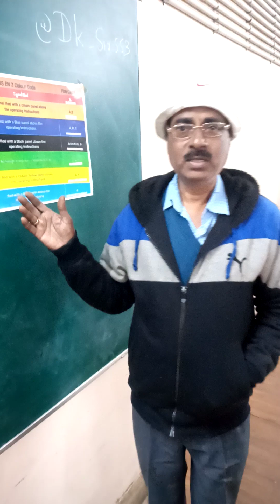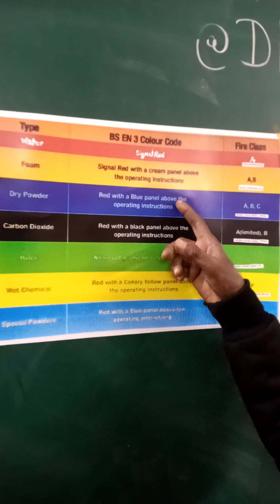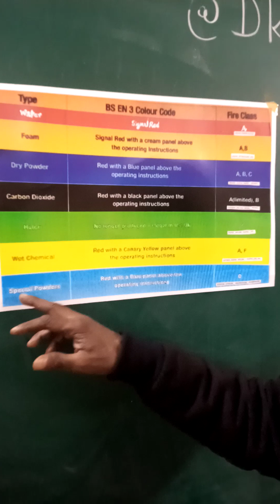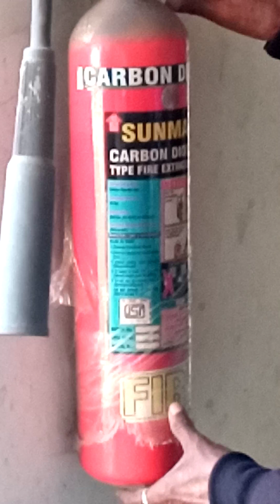Fire Extinguisher use in different Fire